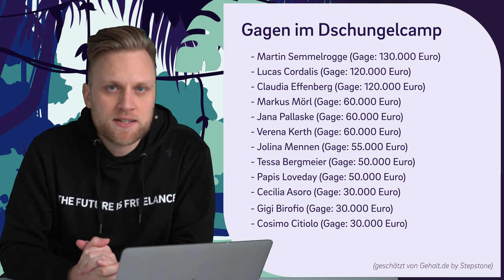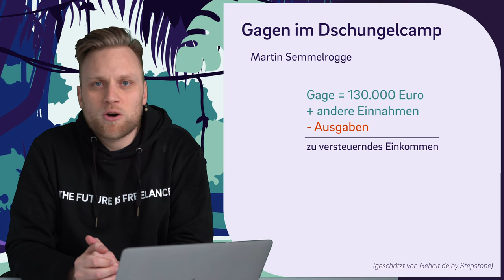Steuern auf Preisgeld? - Was bleibt vom Dschungel-Gewinn noch übrig?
▬ Mehr Informationen ▬▬▬▬▬▬▬▬▬▬▬▬▬▬▬▬

Muss auf den Dschungel-Gewinn Steuern gezahlt werden?
Das Dschungelcamp ist vorbei und die Gewinnerin steht fest. Doch was passiert eigentlich mit dem Gewinn? Kann sie die 100.000 € einfach behalten oder müssen darauf Steuern gezahlt werden?

▬ Empfehlungen ▬▬▬▬▬▬▬▬▬▬▬▬▬▬▬▬

▬ Timestamps ▬▬▬▬▬▬▬▬▬▬▬▬▬▬▬

0:00 - Intro
0:25 - Worum geht's?
1:18 - Was verdienen die Kandidaten?
2:40 - Gewinne aus Glücksspiel
5:25 - Gewinne aus Fernsehshows
6:20 - Was ist mit Sachpreisen? - Zuhause im Glück
7:57 - Mr. Beast und die eigene Insel
9:14 - Outro